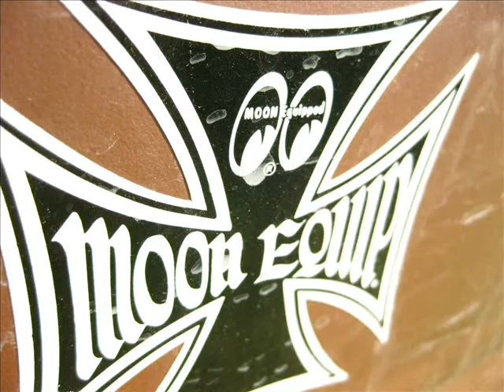Grump's Hot Rod Riot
Grumpy threw a party and everybody turned out!  Great cars and sickles.  Great food and music.  Great gathering of the tribe.